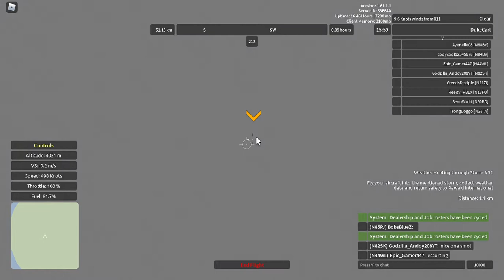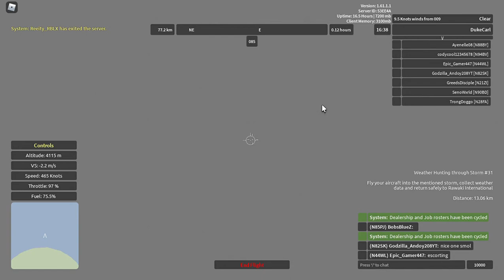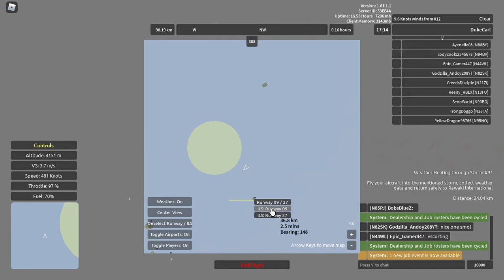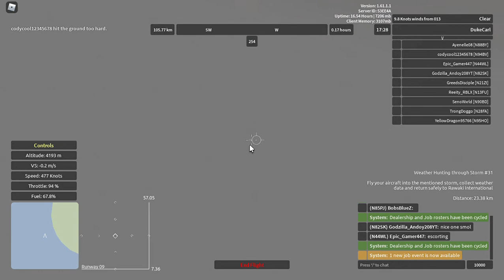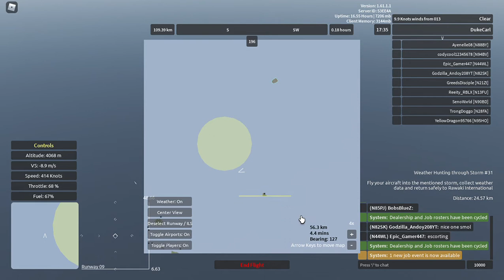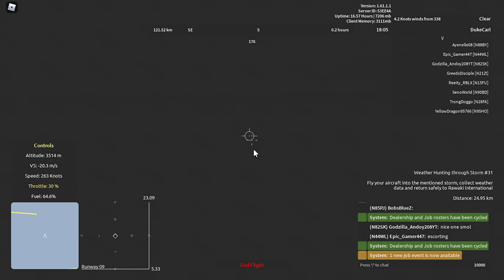Aeronautica (Roblox) - Quick Weather Recon with the Beriev A-50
Update: The Beriev A-50 has lost the ability to do weather reconnaissance jobs as of 1.63.0; instead, the higher-altitude surveillance jobs can be done, with a slightly higher payout.
Skip to 0:46 for engine start, 5:00 for take-off, and 7:40 for entry into storm.
Let's fly the newly released Beriev A-50 for a quick Weather Hunting through S(nows)torm #31 about 35 kilometers north of Rawaki International Airport. Includes my voice.
The Beriev A-50 "Mainstay" has 490 maximum speed, 126 knots stalling speed, 13,000-meter ceiling, 332-kilometer range, and a 15-cargo capacity for starters. To craft this blue-rarity plane, find five (5) unique parts under this plane name from crates (or by trading with other players) and have an Ilyushin Il-76 military transport plane active. The Il-76 is purchasable in the Novoaralsk Air Force Base dealership for 33,100 Wingz Points, and 1.5 Unlock Points if out of stock in a current cycle. This plane, with an airborne warning and control system (AWACS) equipped, can do weather reconnaissance, as well as the normal and urgent cargo jobs (green- and yellow-rarity, respectively) to a lesser extent.
Plane's color scheme is aircraft grey (127, 133, 131) for all 3 Colors, an approximation of the Indian Air Force variant, the A-50EI.
Aeronautica is a revival of the original Wingz World V by Nahr Nahrstein. Recorded in the game's version 96 with two patches (1.61.1.1).